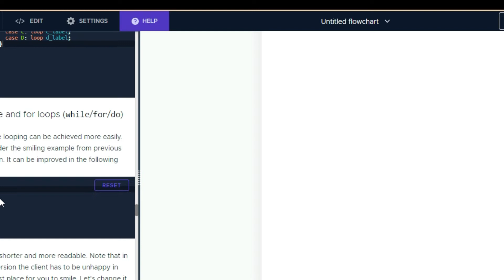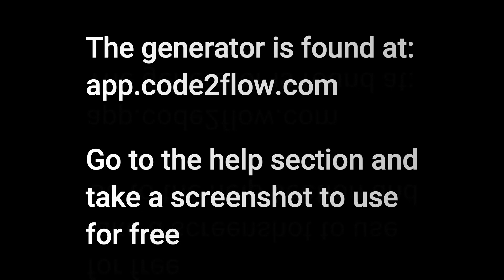Flowchart generator - Convert pseudocode to flowchart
Watch the video till the end please!